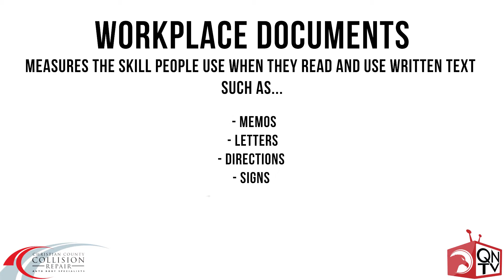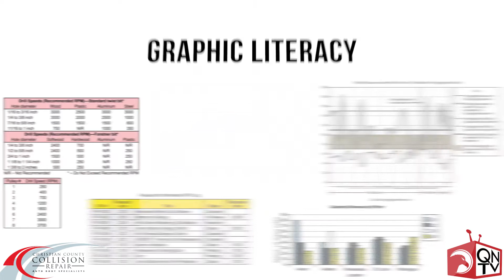Nixa Has National Career Readiness Certificate, QuickNews TV, 2017